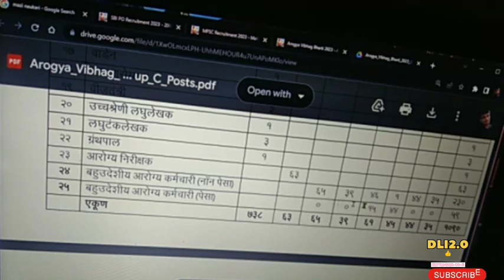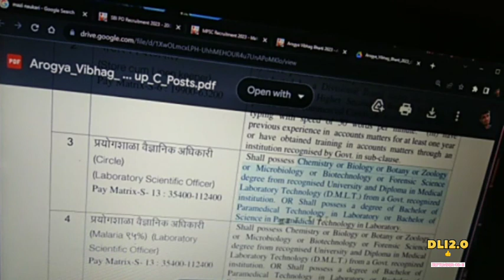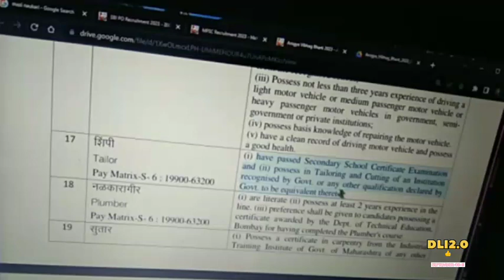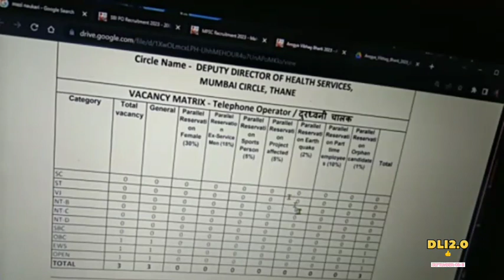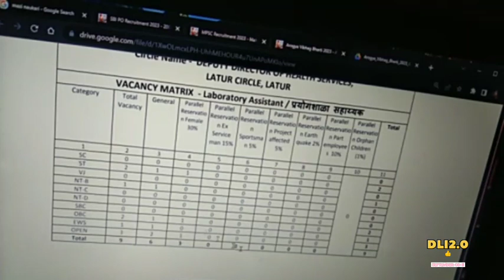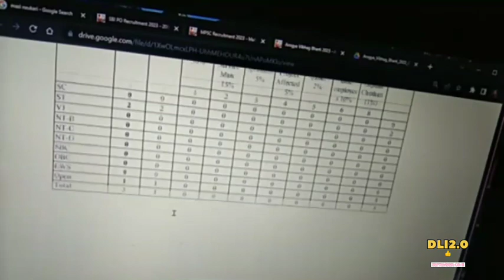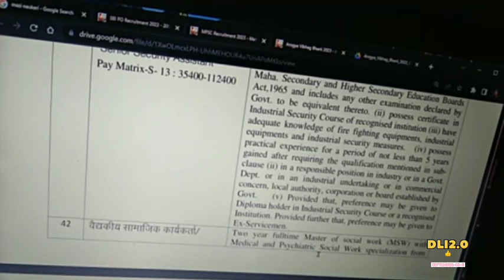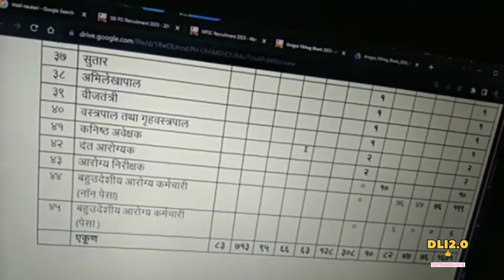आरोग्य विभाग भरती |arogya vibhg